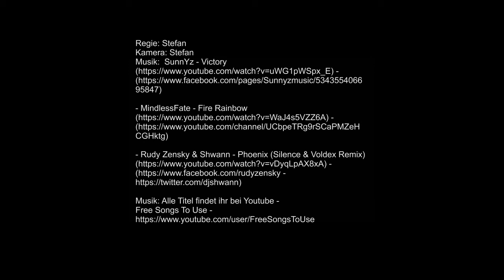Kreisvorrangliste 2016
Auszüge aus dem ersten Tag der Kreisvorrangliste 2016 in Biebrich (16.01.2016).

Weibliche Jugend
Männliche Jugend
Schüler B